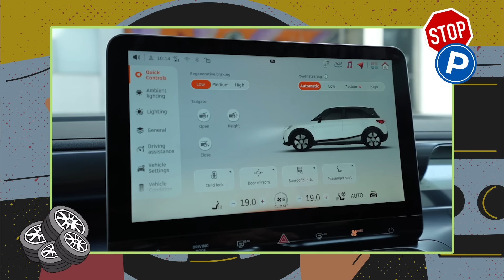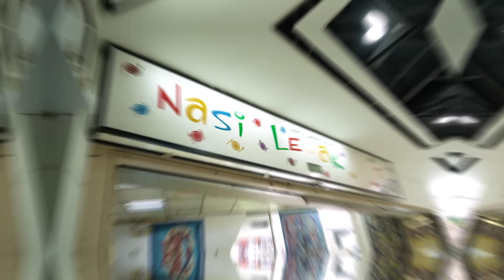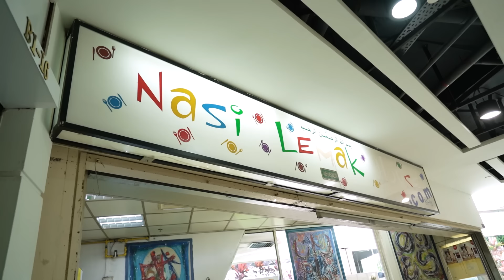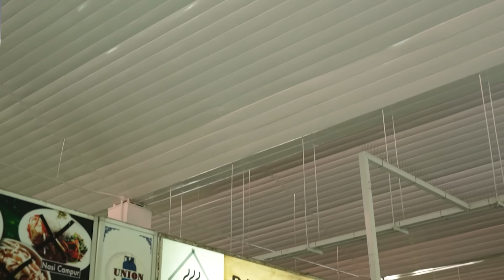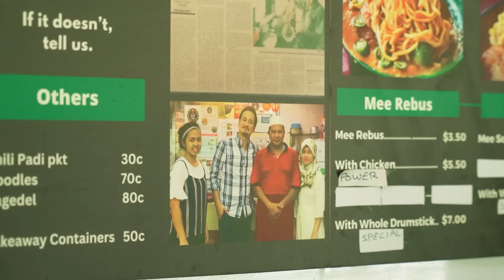Is Gurmit Singh Tired of Being Phua Chu Kang? | Car Chow | EP 4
Don’t play play ah! In this special episode of Car Chow, we invited the man behind Singapore’s hit sitcom, Mr Phua Chu Kang himself, Gurmit Singh! Buckle up for this exciting ride as we hit the road exploring Gurmit’s favourite makan places while Suryan tries to GRILL him with juicy questions about his co-stars and what’s it like to play PCK!

Watch to find out who Gurmit will NEVER work with!

Featured Places:

Rahim Muslim Food
453A Ang Mo Kio Ave 10, #01-01, Singapore 561453
Opening hours: Monday to Saturday, 12:30pm - 7pm

Nasi Lemak House @ Bukit Timah Plaza
1 Jalan Anak Bukit, Bukit Timah Plaza, B1-17, Singapore 588996
Opening hours: Monday to Friday, 11am - 6pm

The Original Vadai @Joo Chiat
82 Joo Chiat Rd, Singapore 427379
Opening hours: Daily, 9am - 8pm

Edited By:
Gab Bong